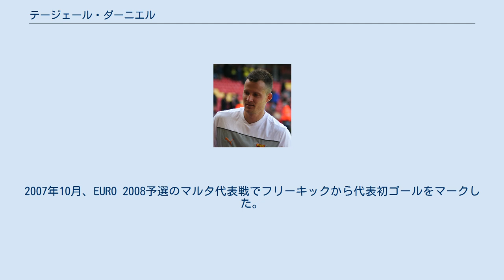テージェール・ダーニエル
テージェール・ダーニエル（Tőzsér Dániel, 1985年5月12日- ）は、ハンガリー・ソルノク出身の元サッカー選手。
元ハンガリー代表。
現役時代のポジションはミッドフィールダー（ボランチ、左サイドハーフ）。
 母国ハンガリーのデブレツェニVSCのユースで育ち、2003年に17歳でトルコのガラタサライSKへ移籍。
しかしトップチームでの試合出場はないまま、1年後にはハンガリーへ戻りフェレンツヴァーロシュTCに加入する。
同クラブでは2シーズン主力として活躍を見せ、2006年にギリシャのAEKアテネFCへ移籍。
さらに、2008年夏にはベルギーのKRCヘンクに加入した。
 ヘンクで4シーズンを過ごした後、2012年夏にイタリアのジェノアCFCへ移籍。
2012-13シーズンには22試合に出場したが、2013年に監督に就任したジャン・ピエロ・ガスペリーニの下では出場機会を得ることはできず、2014年1月にイングランドのワトフォードFCへ期限付き移籍をした。
 契約満了後、2014年7月5日にパルマFCと2年契約を結び完全移籍したが、2日後の7月7日にワトフォードへ2年契約で期限付き移籍することが発表された。
 パルマの破産に伴い同クラブを退団すると、2015-16シーズンはクイーンズ・パーク・レンジャーズFCでプレー。
2016年8月31日、デブレツェニに復帰することが発表された。
 2005年12月、メキシコ代表との親善試合でフル代表デビュー。
2007年10月、EURO 2008予選のマルタ代表戦でフリーキックから代表初ゴールをマークした。